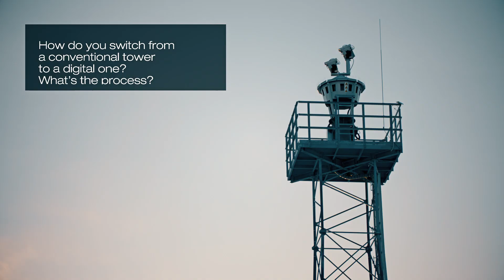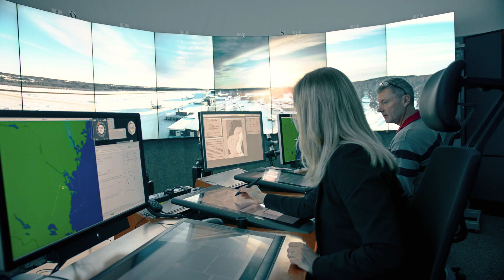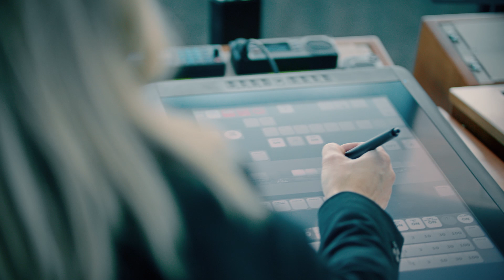Going operational with digital tower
Going from a conventional tower to a fully operational digital tower solution, approved by the authorities, is something few have done. But it is a journey that Saab Digital Air Traffic Solutions has performed many times since the company launched the world’s first operational digital tower in early 2015.